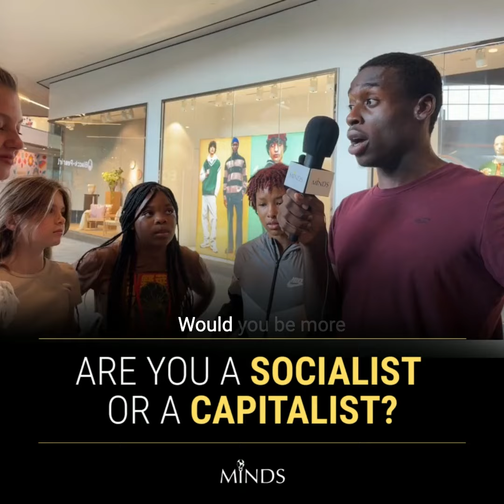Are you a SOCIALIST or a CAPITALIST?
Do you consider yourself to be more socialist, or more capitalist?